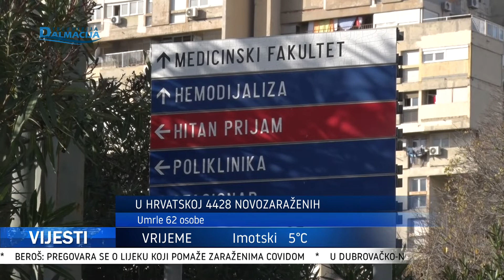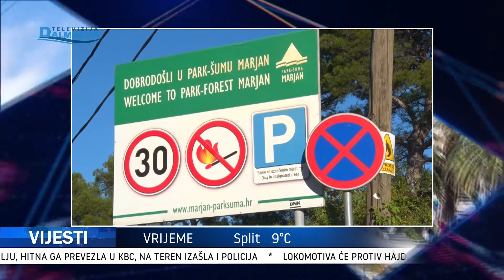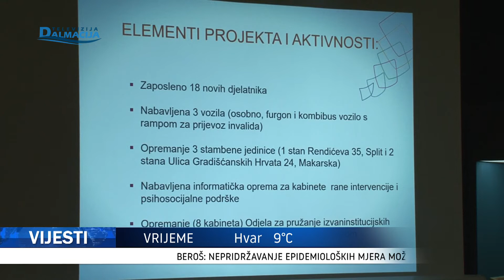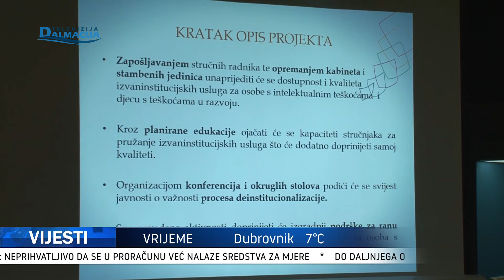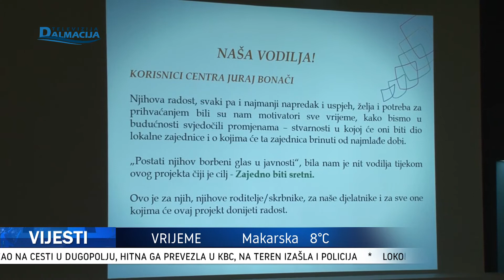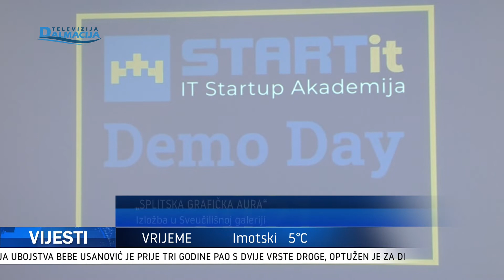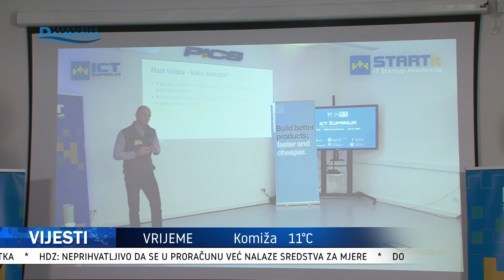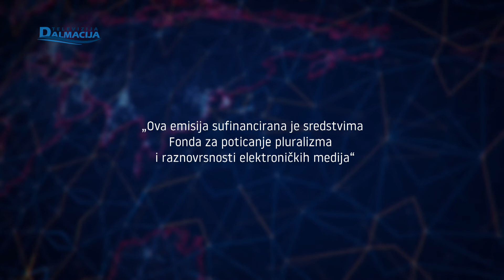VIJESTI 09.12.2021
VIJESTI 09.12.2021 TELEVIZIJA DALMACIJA